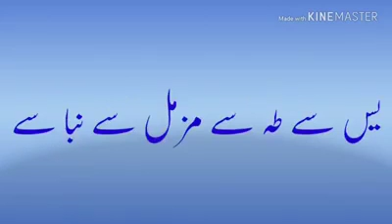DIL KO CHHUNE WALI SHAIRI